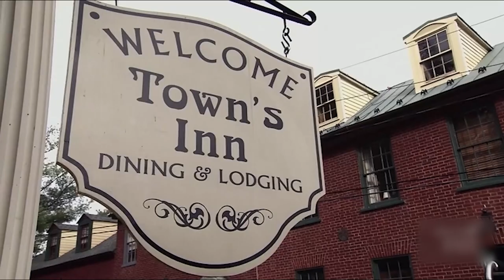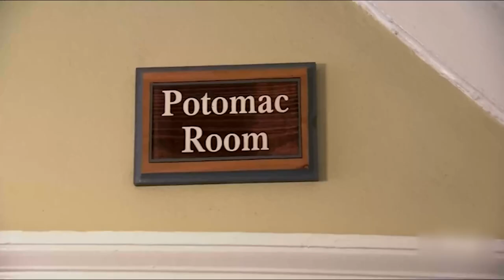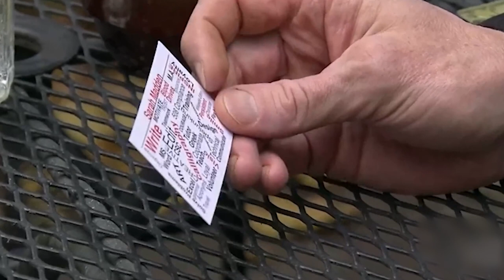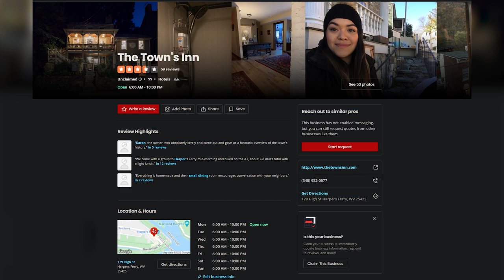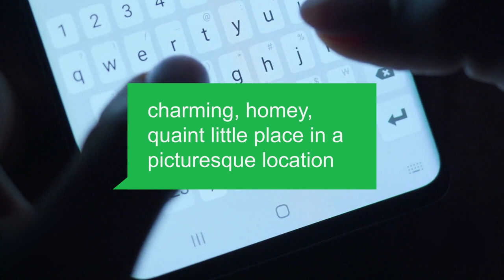Hotel Hell: Owner That Gave Gordon Ramsay The Most TROUBLE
Hotel Hell features Gordon Ramsay, who gets called in to help hotels that are on the verge of closure. And while Gordon Ramsay is the best at what he does, some of the hotel owners don't appreciate the changes he makes. So today we are going to go over the Hotel Hell owner that gave Gordon Ramsay the most trouble.